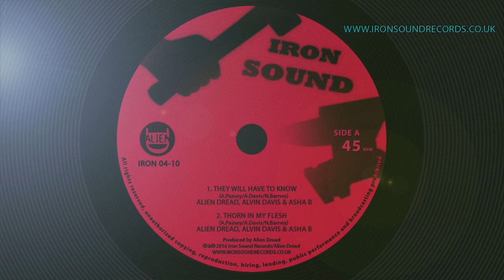Alien Dread - Roots Instrumentals EP (2017) promotional video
Supporting the Reggae scene since 1989.

Iron Sound Records supplies quality 7", 10" & 12" vinyl releases. We ship worldwide and our releases are available through many music vendors. We also supply limited CD releases, for specific albums.